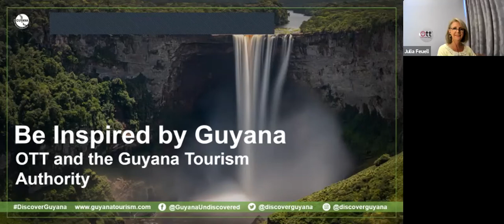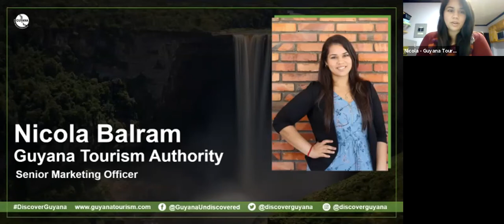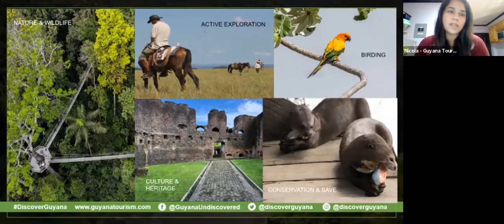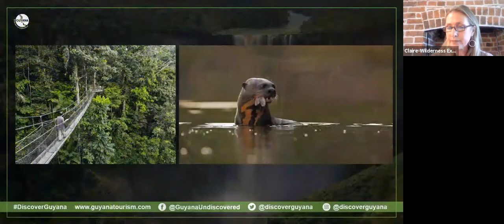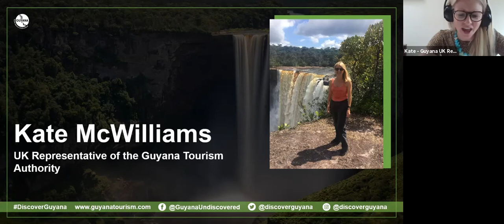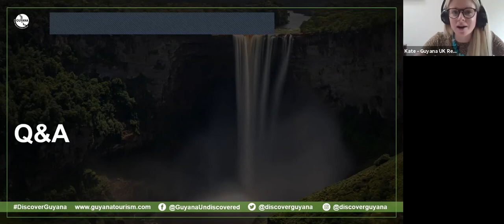OTT webinar - Be Inspired by Guyana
Guyana is an emerging destination that has made huge strides in employing its own brand of sustainable destination management that allows tourism to provide for its indigenous communities. Join Kate McWilliams, UK Representative of Guyana; Nicola Balram, Senior Officer of Marketing for the Guyana Tourism Authority; and Claire Antell-Thorne of Wilderness Explorers to discover why Guyana is perfect for wildlife, adventure and nature loving clients. Agents can also get their hands on a copy of the Bradt Guide to Guyana through the incentive prize draw!